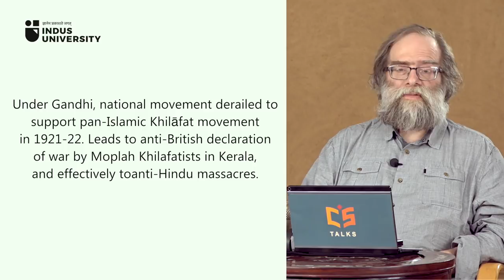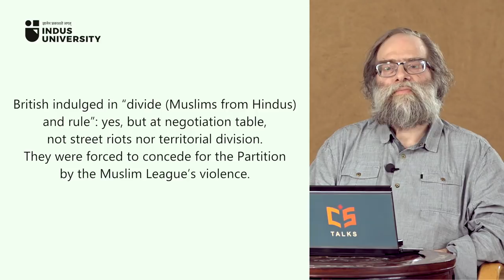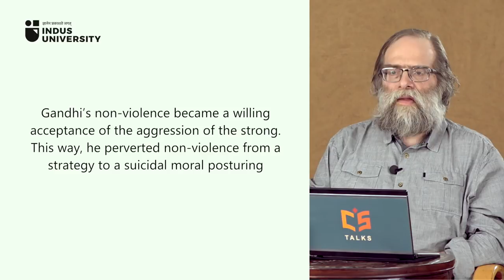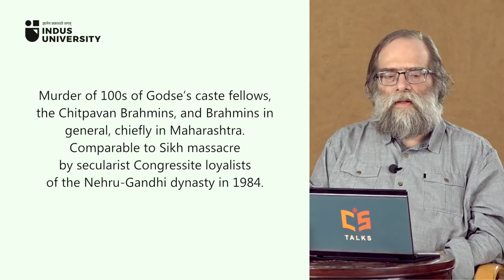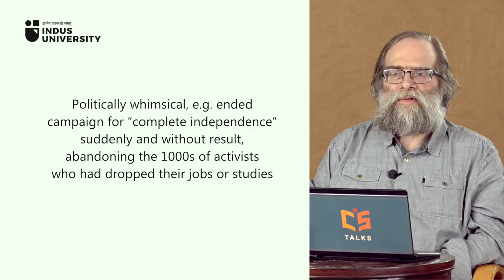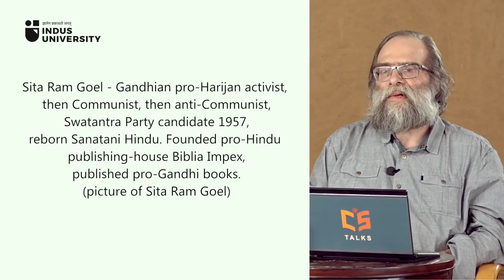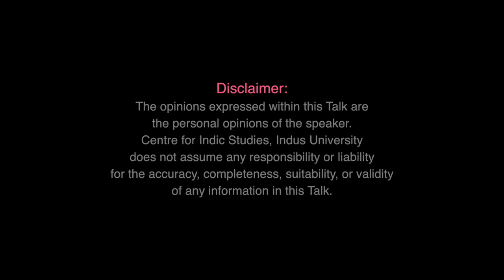Causes & Consequences of the Mahatma Murder - Koenraad Elst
In this Indic talk, the speaker deconstructs the ‘saintly’ personality of Mohandas Karamchand Gandhi and examines the causes behind his assassination. The speaker informs us that the reconversion of Muslims to Hindus that had been pioneered by the Arya Samaj in North India was followed by a spate of assassinations of Hindu leaders like Swami Shraddhanand. The speaker tells us that in all such cases, Gandhi denounced the Hindu victims and sympathised with the Muslim murderers. This attitude was noticed by the Hindus and further flared up their pent up emotions. Moreover, the speaker explains that by repeatedly bowing down to the demands of Muslims, Gandhi propagated a perverted version of non-violence. He tolerated and accepted the aggression of Islamist leaders. Overall, the speaker lays bare the suicidal position of non-violence adopted by Gandhi and the accompanying false sense of righteousness.